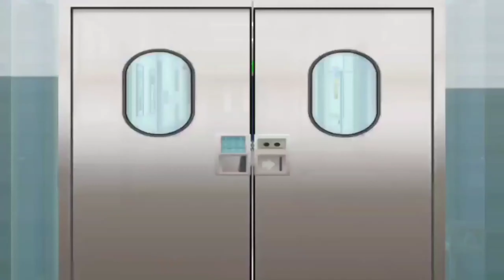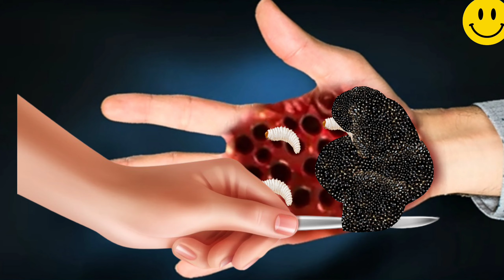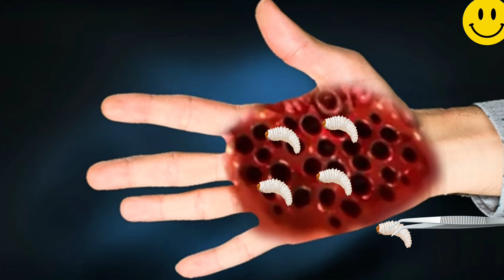ASMR Hand Trypophobia| Remove Maggots & Worms |Treatment | 2D Animation treatment ASMR SATISFYING